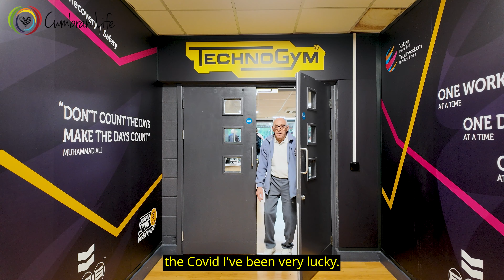Cwmbran man, 90, talks about his love of Cwmbran Stadium and keeping fit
Rhys Williams started his 90th birthday celebrations like a typical Monday.

He visited Cwmbran Stadium to do his usual three times a week, 320 rep session.